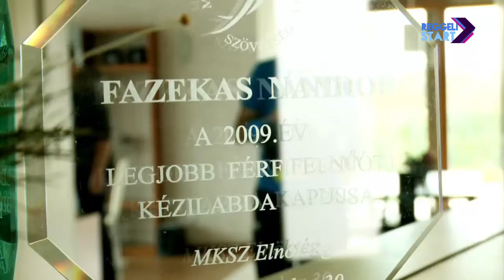DIGI Sport, Reggeli Start - Fazekas Nándor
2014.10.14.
Három kapus nem fér meg egy csapatban. Akár így is szólhatna kézilabdás berkekben a közmondás. Veszprémben ugyanis Mikler Roland és Mirko Alilovics mellett Fazekas Nándor nem akarta a kispadot koptatni, így egészen Katarig utazott. Nemrég szünetet tartott, mesélt dohai élményeiről és a folytatásról is.